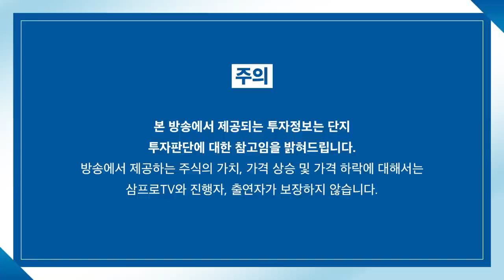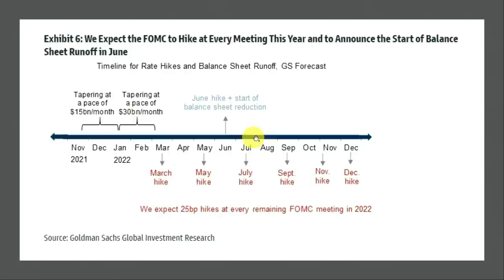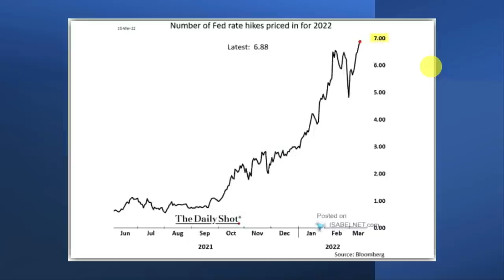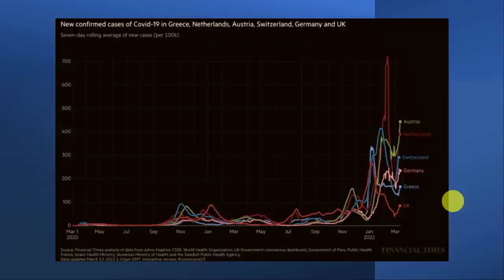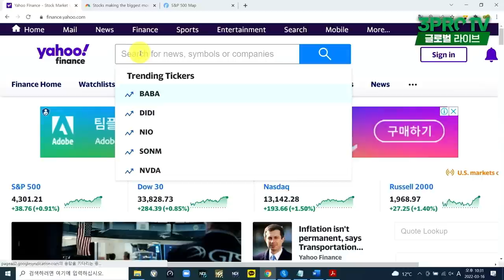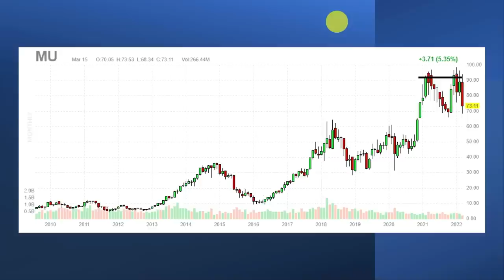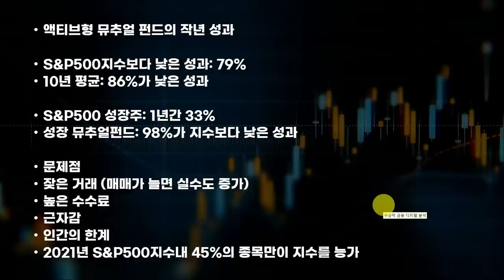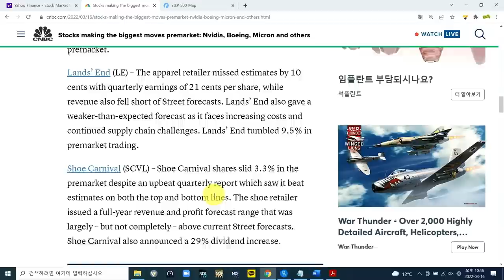[글로벌 라이브] 팬데믹 이후의 시장.. '디지털 헬스' 시대 온다?_22.03.16_이진용, 김충현, 장우석